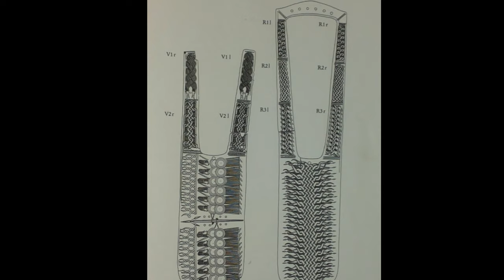Instrumentmaker Sverre Heimdal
Vi besøker instrumentmaker Sverre Heimdal i verkstedet sitt, der han demonstrerer hvordan han lager Kraviklyre og sjøfløyte.

Sang og Kraviklyre: Åshild Wetterhus
Sjøfløyte: Birgit Kollandsrud Friis og Liv Bergset

Film: Even Grimelid